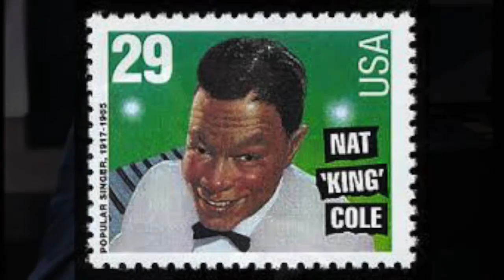Nat and Natlie Cole - A family Affair- Unforgettable!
This video is in honor and tribute to America,s greatest father and daughter duo. Nat and Natlie Cole - A family Affair- Unforgettable!